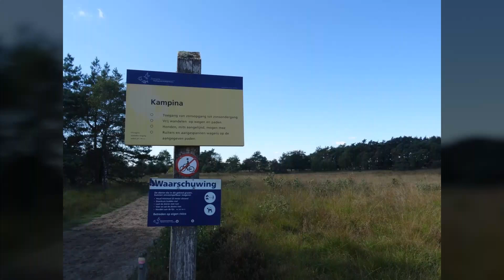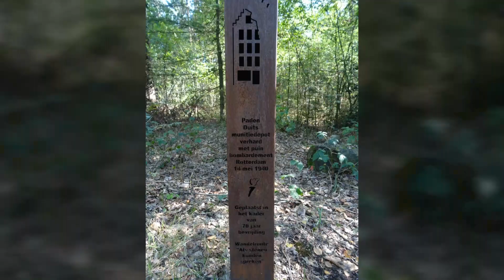NS wandeling door natuurgebied Kampina